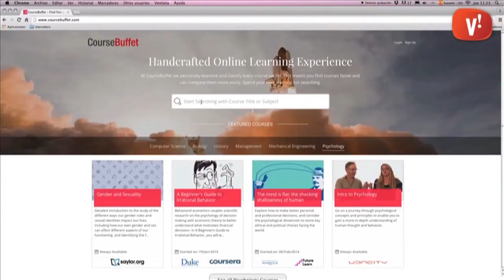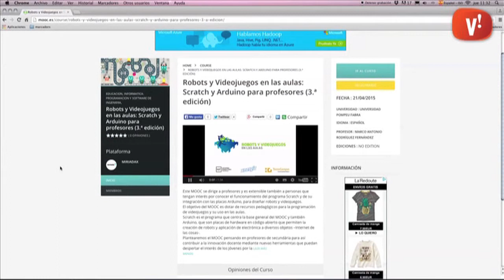Cursos en línia gratuïts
Cada cop hi ha més institucions que ofereixen cursos en línia gratuïts per ampliar coneixements des de casa.

Són cursos de formació a distància, els anomenats MOOC (Massive Online Open Courses) i en els que participen universitat de renom en l'àmbit mundial com ara Harvard, Stanford o el MIT entre d’altres.

Us presentem una sèrie de cercadors d’aquests tipus de cursos que us faran més fàcil trobar el més adient per a vosaltres.

CourseBuffet:  Recull cursos de 17 plataformes en línia que pertanyen a més de 200 universitats. Podem cercar per universitat, per plataforma que ofereix el curs o per nivell del curs.

Class Central: Aquí podreu trobar cursos de diferents matèries oferts per prestigioses universitats d’Europa i Amèrica.

Learning Accerdible: És una plataforma amb 1941 cursos en vídeo gratuïts que ofereixen una experiència semblant a anar a classe. Trobareu cursos d’informàtica, història, idiomes, entre d’altres.

Mooc.es: És una plataforma que ens mostra només cursos en castellà. Ofereix cursos de moltes matèries i de diferents plataformes i universitats espanyoles entre elles destaquen l’IESE, la Politècnica de València, la Pompeu Fabra, Universitat del País Basc, i l’Autònoma de Barcelona.

Altres plataformes que podeu consultar són MoocList o MoocSE, un cercador semblant a Google per trobar cursos en les principals plataformes i universitats.